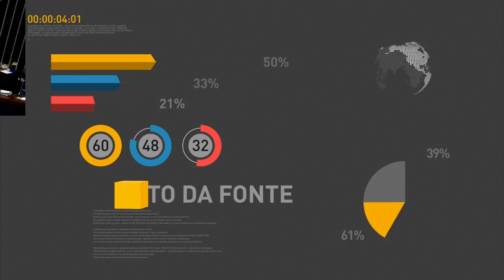Ações de defesa das fronteiras vão ser centralizadas com a criação de um comitê executivo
Repórter NBR - 25.05.16: O governo anunciou a criação de um Comitê Executivo de Coordenação e Controle de Fronteiras. O comitê reunirá os ministérios da Defesa, Justiça e Cidadania, e Relações Exteriores, com apoio da Polícia Federal, Receita Federal, Abin e Forças Armadas. A medida foi anunciada em coletiva de imprensa, após reunião no Palácio do Planalto com o presidente Michel Temer. A ideia é unificar o comando das operações já previstas, otimizando recursos e utilizar a inteligência para surpreender criminosos que atuam nos cerca de 17 mil quilômetros de fronteiras secas. As marítimas e fluviais também receberão atenção.